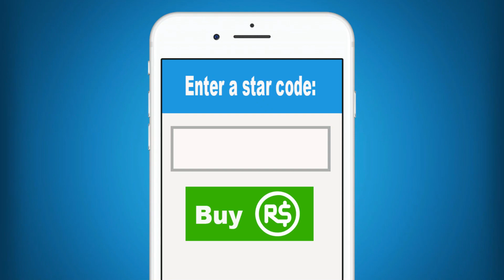Roblox | My Baby's First Day At Daycare!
Hey guys! Today is Baby Kira's first day of Roblox Daycare. Laura is here to drop her off, but she is really nervous about her first day. So, Laura decides to stay around for a bit to make sure she is ok with being there, but Baby Kira finds all kinds of mischief to get into.